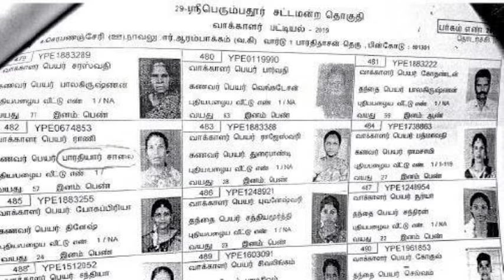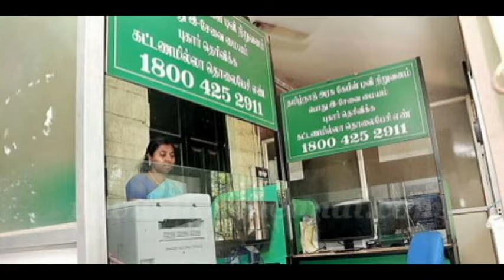இன்றைய காஞ்சிபுரம் மாவட்டச் செய்திகள் | MrCheNews|10-10-18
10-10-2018 காஞ்சிபுரம் மாவட்டச் செய்திகள் இங்கே ஒலிக்கிறது. கேட்டுப் பயனடையுங்கள்.